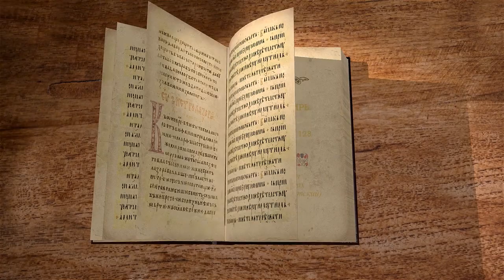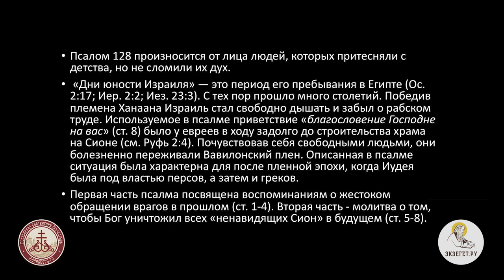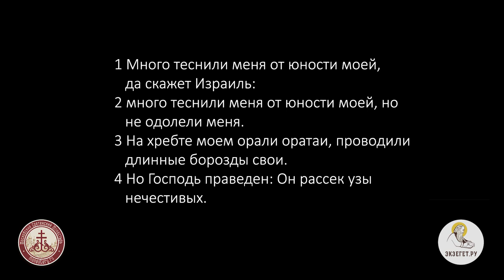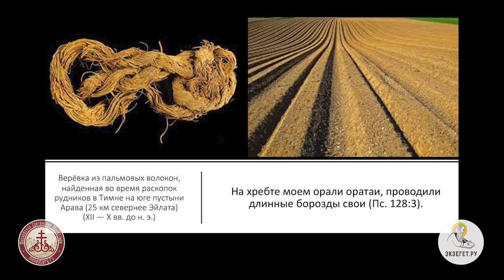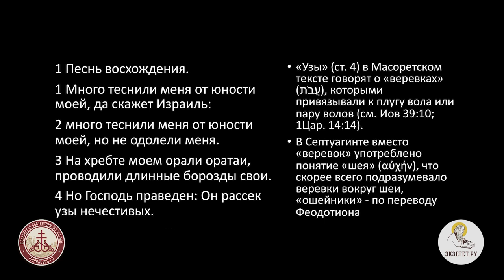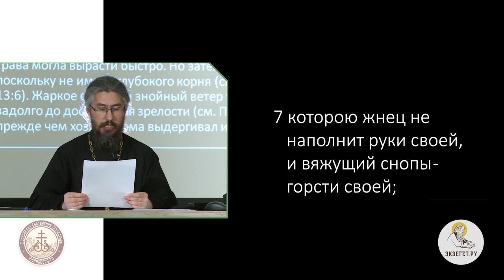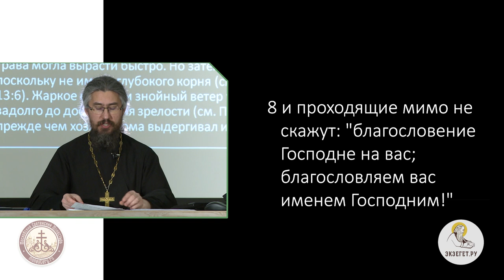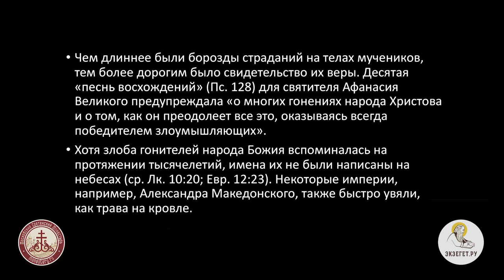Псалтирь. Псалом 128. Иеромонах Ириней (Пиковский).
Данный псалом произносится от лица людей, которых притесняли с детства, но не сломили их дух.
"Дни юности Израиля" - это период его пребывание в Египте (Ос. 2:17; Иер. 2:2; Иез. 23:3).
С тех пор прошло много столетий. Победив племена Ханаана Израиль стал свободно дышать и забыл о рабском труде. Используемое в псалме приветствие "благословение Господне на вас " (ст. 8) было у евреев в ходу задолго до строительства храма на Сионе (см. Руфь 2:4). Почувствовав себя свободными людьми, они болезненно переживали Вавилонский плен. Описанная в псалме ситуация была характерна для после военной эпохи, когда Иудея была под властью персов, а затем и греков.
Первая часть псалма посвящена воспоминаниям о жестоком обращении врагов в прошлом (ст. 1-4). Вторая часть - молитва о том, чтобы Бог уничтожил всех "ненавидящих Сион" в будущем (ст. 5-8).